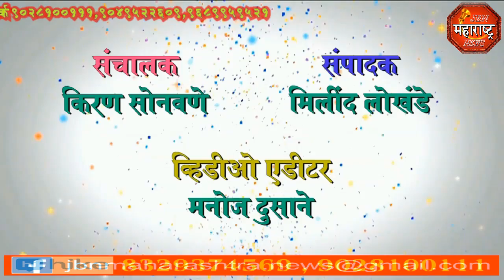jbn maharashtra news jalgaon